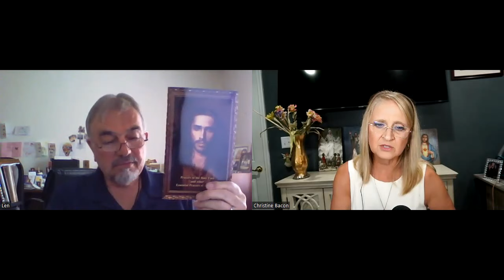The Miraculous Power of the Holy Face Devotion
Aired June 30, 2022 | Breakfast With Bacon
What is the Holy Face Devotion and How Is It Miraculous? It is said that in 1844, Jesus Christ reached out to a Carmelite nun named Sister Mary of St. Peter and communicated to her that he wished to spread a devotion to “His Holy Face.” Most have never heard about the devotion to the Holy Face of Jesus, yet He wanted this devotion to be spread throughout the world with the goal of making reparation for the sins which offend God. Numerous miracles have been attributed to the practice of this devotion, and it has even been approved through papal briefs through Pope Leo the XIII. In this broadcast, Len Hornung shares the miraculous power of this devotion and the miracle of his own near-death experience after a tragic farm accident in which he encountered Jesus Christ, who told him it wasn’t his time yet. From that point, Hornung’s life was changed; and through that began his devotion to the Holy Face and his ministry to make this devotion known worldwide.

Find Dr. Christine Bacon at:
• Website (speaking, relationship and marriage coaching, standers services, spiritual direction and more)
• For information about attending or sponsoring the next annual Truth Speakers "Disrupting the Culture With Truth" conference, or to purchase or access conference recordings,